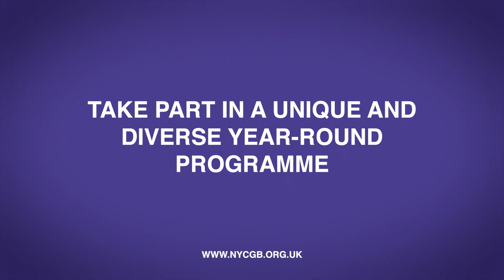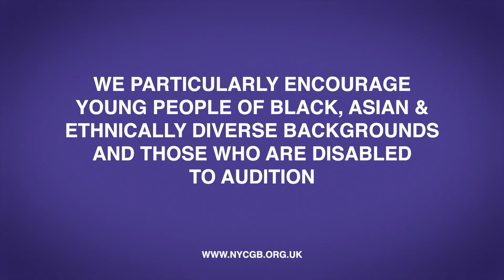Auditions 2022 National Youth Boys', Girls' and Training Choir of Great Britain | NYCGB Promo Film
If you have a passion and talent for singing with others that you want to take to the highest level, along with a readiness to learn, then an NYCGB audition can be the start of something amazing for you.